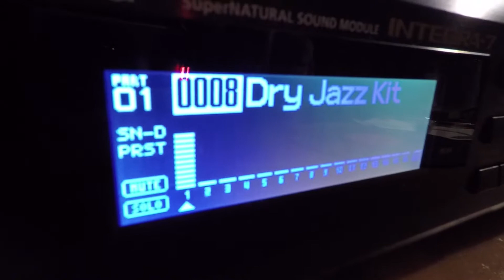Roland integra 7demo & overview DRUM sound 08 DRY Jazz Kit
Roland integra 7 Super Natural Sound Module Best Roland Sounds
Drum Sound 08 Dry Jazz Kit sample  - No EQ or Comp-Limiter
recorded with Prismsound Orpheus at ARTLINE recording studio